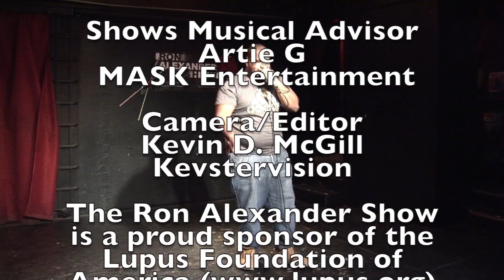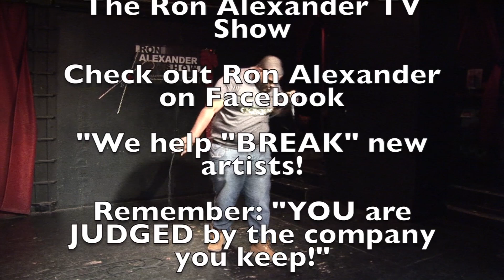Ron Alexander Holiday Show Part II